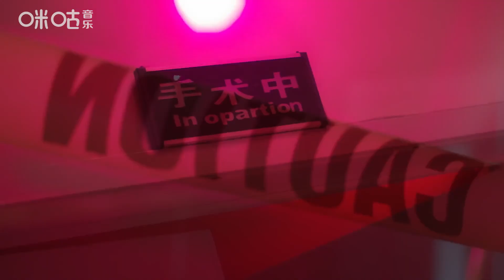【乐访】朱兴东：唱述日常，用一种深情的方式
朱兴东独家专访
毕竟“深情”也是一种仪式感
【正片戳朱兴东-Don 声音定位精准、情绪张驰有度、技巧收放自如的演绎，《关于你的所有幻想》这张专辑，实现了对情歌的所有幻想，并且还是幻想成真的模样。和乐访菌一起看看#朱兴东#心中的理想型~